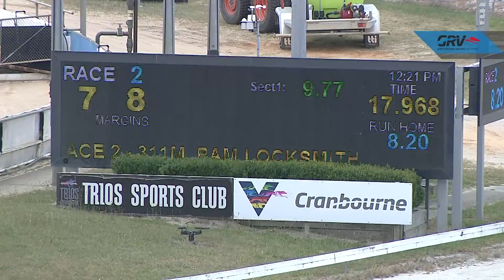CRN MON 06 DEC 21 R2